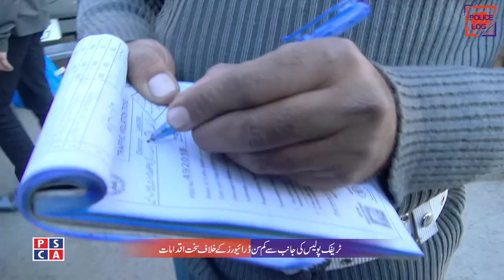The punishment on Underage Driving in Punjab | Who is responsible for underage driving | PSCA TV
Underage Driving is a serious crime. Casualty ratio was quite high in Pakistan . In recent few years due to strict laws against teenager/teenage drivers and compliance of these law has discouraged this trend. Parents will be held accountable  as per laws if there teen age kids are found while driving.
Program: Police Log
Host: Umer Bakhat